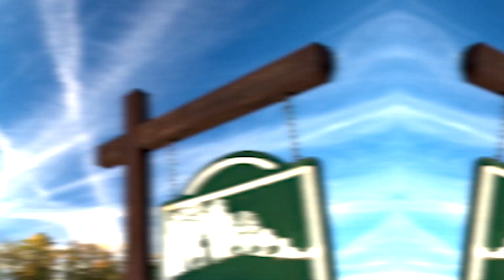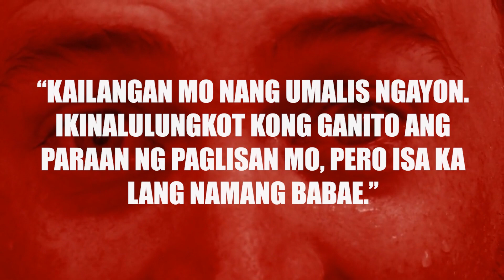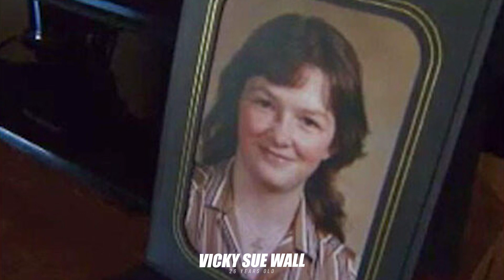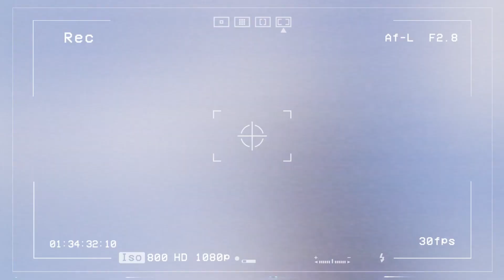Naging pastor pero dati palang kriminal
NOTE: For the Creepypasta, some info are changed katulad ng location, names etc to match our settings. Some titles were also changed.